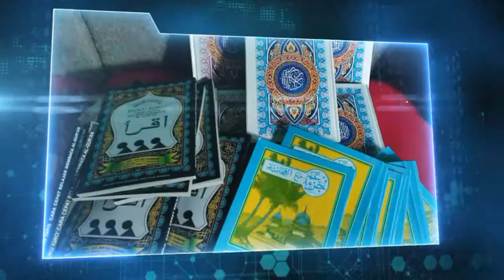Tiga warga Sukabumi, menerima bantuan modal usaha dari Donatur